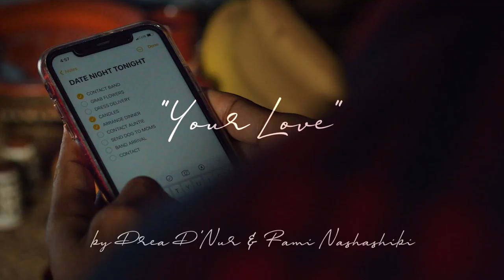Drea D'Nur & Rami Nashashibi - Your Love (Official Music Video)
Your Love​

My cracked earth heaves and it screams for your love
My dry dirt bleeds and it dreams of  your love
My brittle leaves they tear & Fall for your love
Oh For Your love

My barren seeds they seek and they ache for your love
My branches they bend and break for your love
My parched breeze it begs for your love
Yes Your Love

My raised roots they reel from your love
My withered fruit pleads & they peel for your love
My soft shade it always prays for your love
Yea Your love

Video Credits

AWR Studios

Executive Producers - Drea d’Nur, Rami Nashashibi
Director - Paulette D. Harris
Assistant Director - Adam Mansell
Producer - Jimmy Hawkins, Jr.
Additional Assistant - Naila Ansari

CREW:
Director of Photography - Mike Thompson
Gaffer - Ben Mannarino
Assistant Camera - Mandy Hebblethwaite
Grip - Richie Johnson
Editor - Avery Maycock

TALENT:
Couple and Artists - Edreys and Alexa Wajed
Son - Meka Wajed
Delivery Girl- Naila Ansari
Singer - Drea d’Nur
Guitarist - Rami Nashashibi
Upright Bassist - Chuck Brown
Drummer - Carl “Flute” Johnson

LOCATION:
Art Studio - FEED BUFFALO
House - Henry and Dawn Martin Berry-Walker

Casting - Drea d’Nur
Art Studio Set Design - Paulette D. Harris
House Set Design - Dawn Martin Berry-Walker

2021 Solidarity Studios